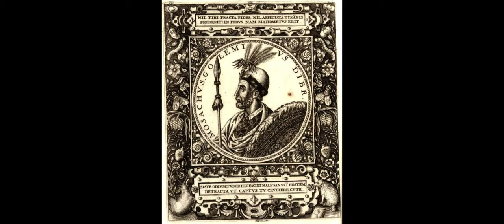PORTRETET E RRALLA TË GJERGJ DHE DONIKA KASTRIOTIT, HAMZA KASTRIOTIT, TANUSH TOPISË DHE MOISI GOLEMI